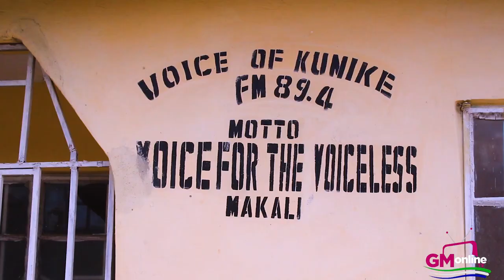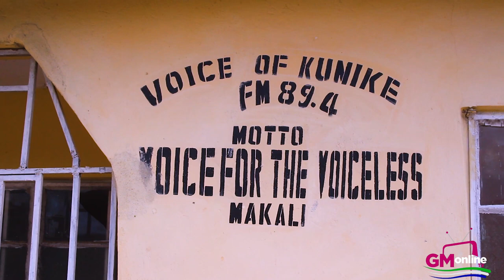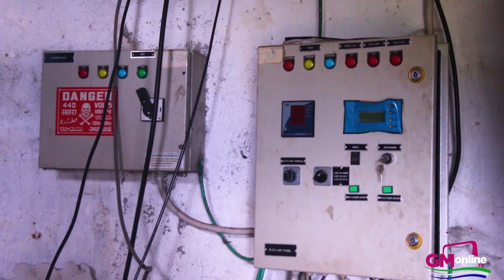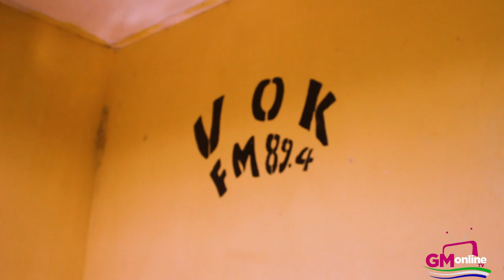Voice of Konike is Back on Air Sierra Leone @ Global Multimedia Television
Thanks To Mr Mohamed Sorie Conteh Board Chairman Voice of Konike for the documentary.